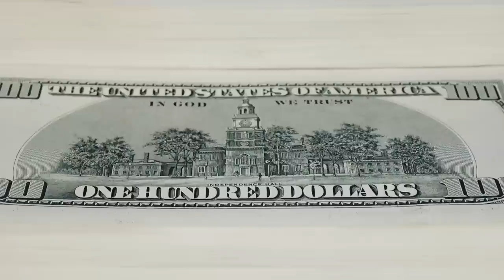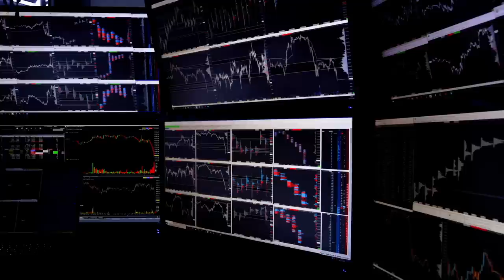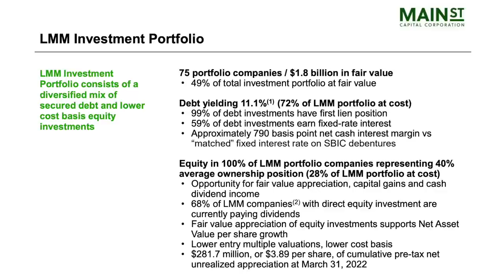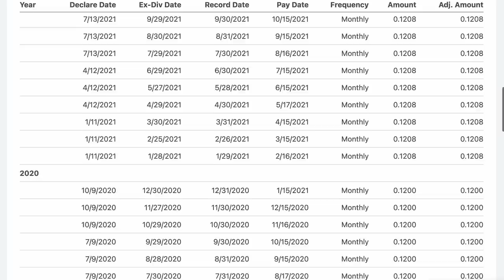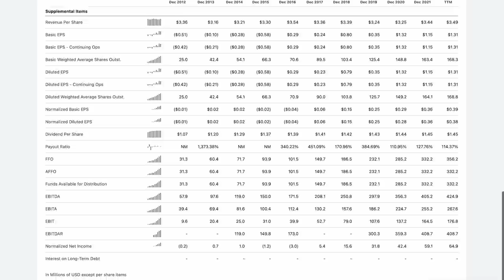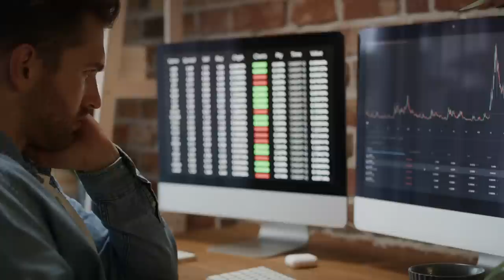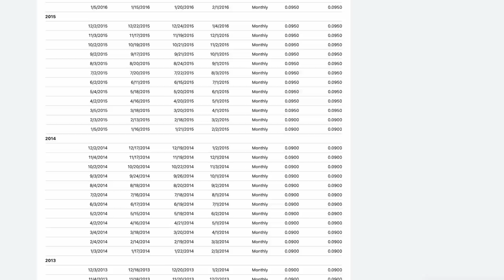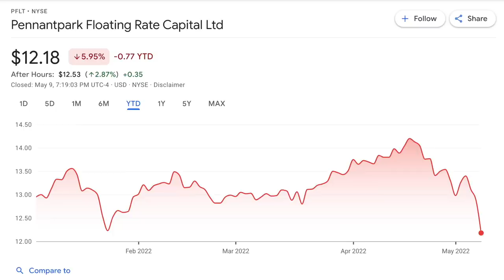These Monthly Dividend Stocks Have NEVER Been Cut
With more and more analysts talking about the possibility of a bear market approaching, a lot of people have been looking for stocks that have a long history of delivering consist monthly dividends to shareholders, or even better, without ever having to reduce or even suspend their dividend. With nearly every stock across every sector being down for the year, this means that many are basically on sale for a reduced amount. And if you can manage to pick up some shares at these discounted rates, you can basically collect more dividends every month.

So with that being said, I decided to go on the hunt, searching through monthly dividend stocks and in today’s video we’re gonna take a look at four stocks that pay dividends monthly and as of the making of this video, have never cut their dividend at any time in their history. It doesn’t necessarily mean that they’ve grown their dividend every year, but up until this point they’ve never had to reduce it regardless of economic conditions. This indicates that these companies have some pretty stellar management teams behind them that have been doing a really good job at running their organizations. Plus given the market sell off this year, all of these stocks currently yield at least 4% with one even currently yielding over 9%

But it’s important to keep in mind that just because these stocks have never reduced their dividend amounts doesn’t mean they won’t ever cut their dividend. Companies are never required to pay out dividends to shareholders and can freely reduce or even eliminate their dividend distributions. But these companies we’re gonna take a look at have such a long history of consistent payments that it seems unlikely they’d reduce their dividends unless they all of a sudden go through some pretty significant difficulties. These companies made it through the pandemic and some even went through the 2008 financial crisis without having to reduce their dividends.